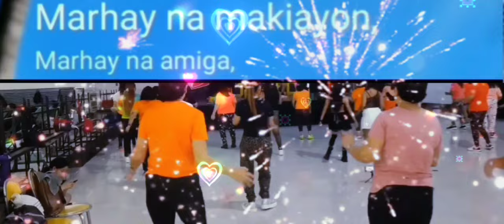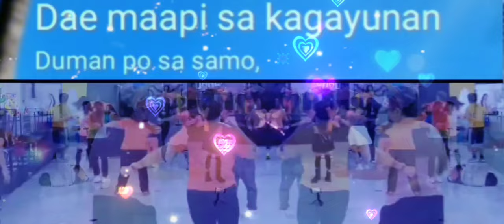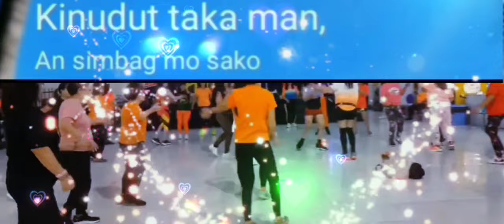TATAK BIKOLNON#bicolsong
Mayon Volcano from the Quitinday Green HillsAlbay, the second largest province in the Bicol region, is located at the southern tip of the Luzon island region, about 500KM from Manila, the capital of the Philippines. On the Philippine map, Albay is located on the eastern coast of the Philippines, facing the Philippine Sea and the Pacific Ocean. This mountainous province with vast farming lands is one of the most visited tourist spots in Luzon because of the beautiful view of Mayon Volcano.